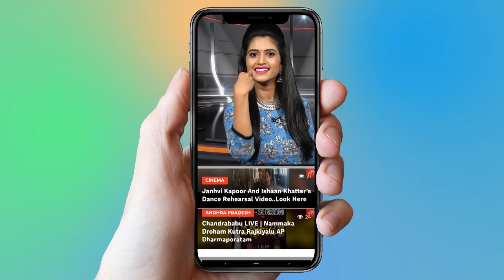Chiranjeevi New Movie | Sruthi Hasan | Koratala Shiva | Tollywood | YOYO Cine Talkies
Chiranjeevi New Movie,
Sruthi Hasan,
Koratala Shiva,
Tollywood,
Telugu Movies,